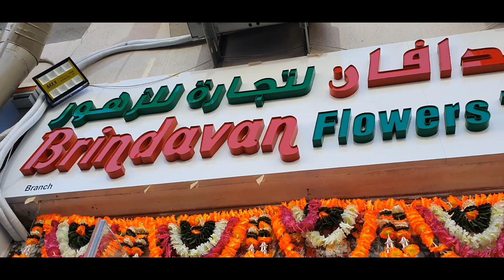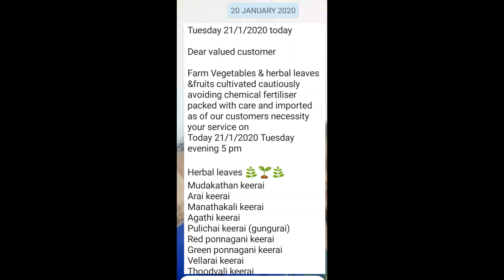My Shopping Vlog# Brindhavan Flower shop# ப்ருந்தாவன் பூ கடை.....